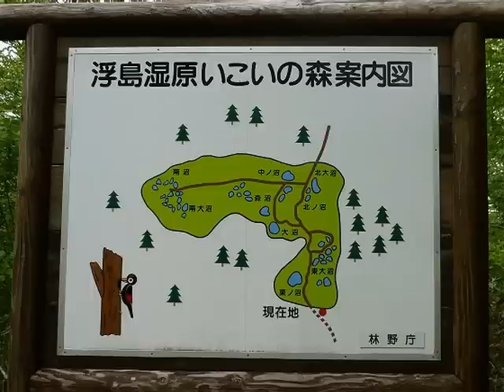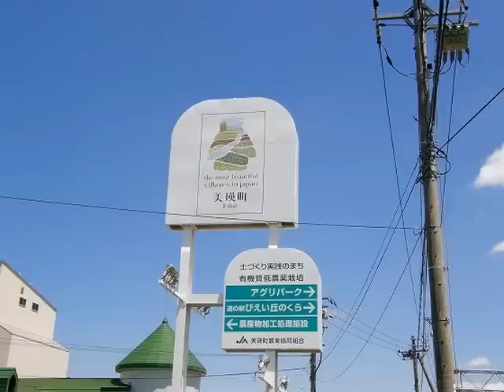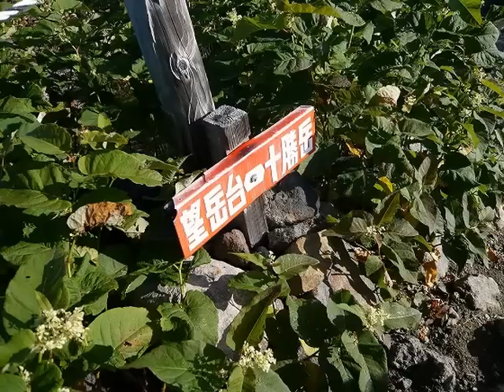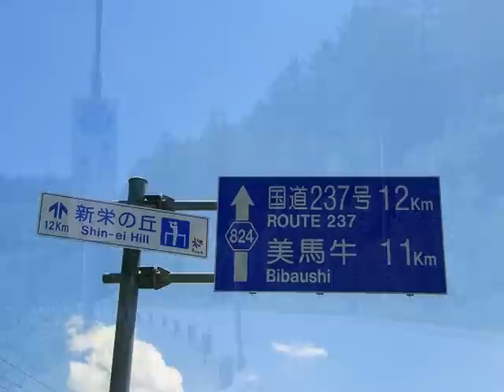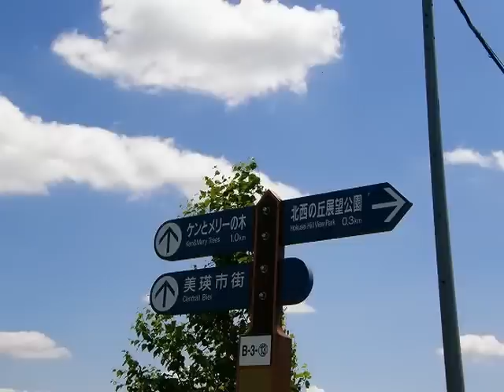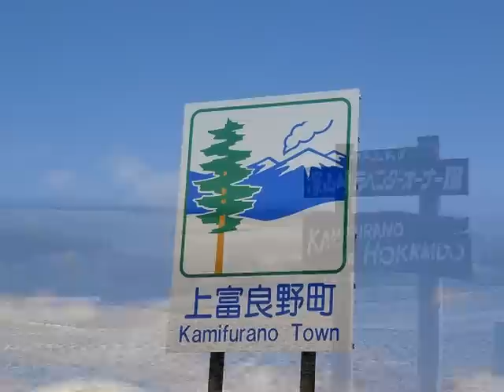北海道148日間の一人旅⑪ 層雲峡→十勝岳→美瑛→上富良野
2009年に148日間かけて北海道を旅行しました。
その時の写真でスライドショーを作りました。

北海道148日間の一人旅はpart23まで作成しましたが、HD版として再編集をして、新しい作品を作りました。
旅のスタートが函館から苫小牧に変わっています。よかったら、こちらもご覧ください。

【HD】北海道旅行148日間の一人旅 10  日高～帯広～士幌町～ナイタイ高原牧場
【HD】北海道旅行148日間の一人旅 11 然別湖・タウシュベツ橋梁・オンネトー・雌阿寒岳
【HD】北海道旅行148日間の一人旅 13 美幌峠・屈斜路湖・摩周湖・900草原・多和平
【HD】北海道旅行148日間の一人旅 14　摩周岳・神の子池・斜里岳・知床五湖
※全部でpart16まであります。

従来の作品の続きはこちらです。